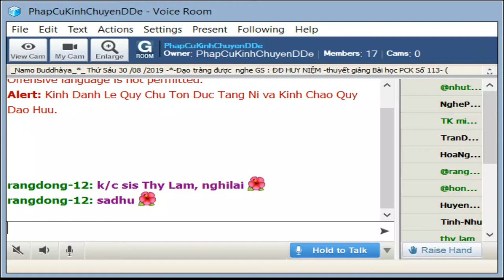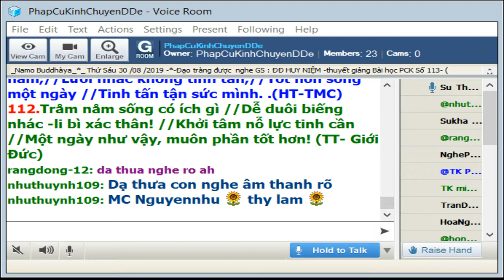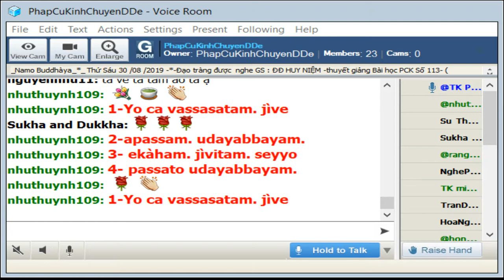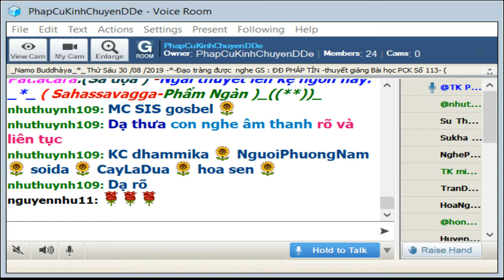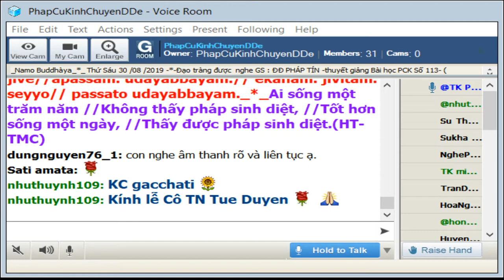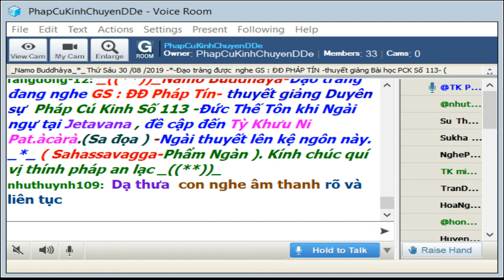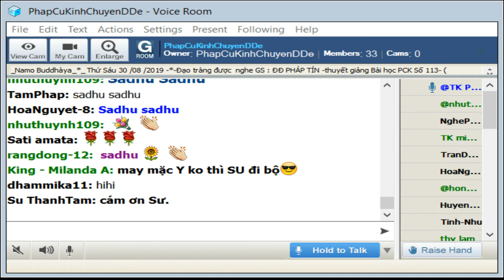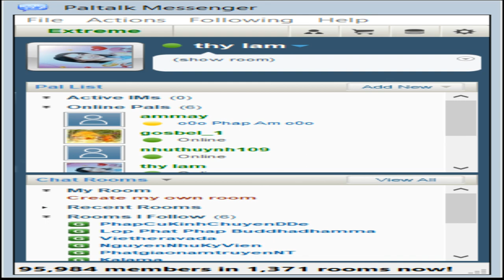30-08-2019_Room PhapCuKinhChuyenDDe Thứ Sáu.ĐĐ Huy Niệm giảng Pháp Cú Kinh Số 113